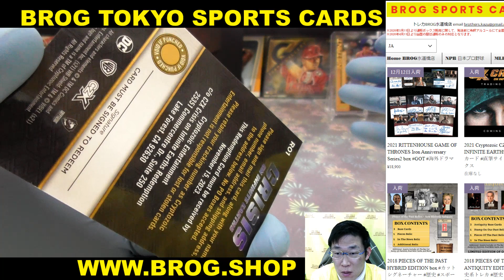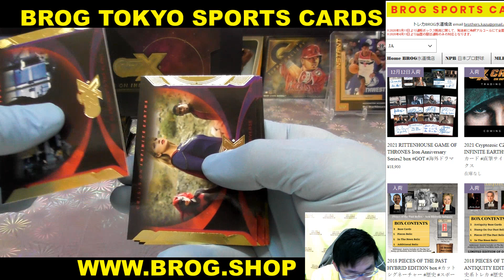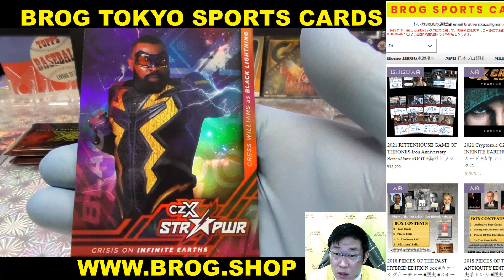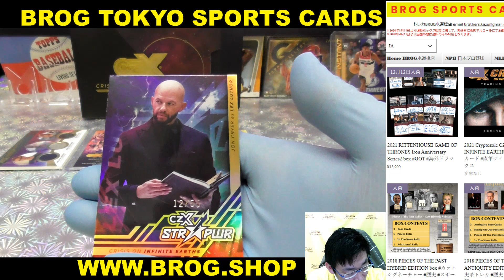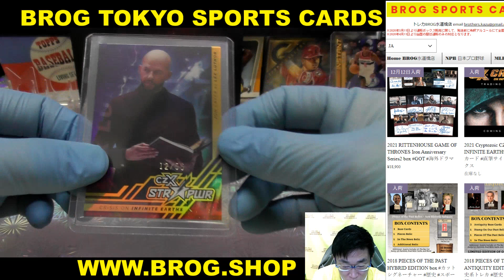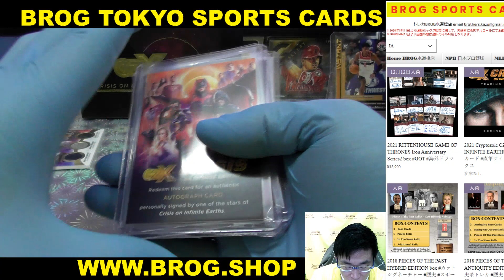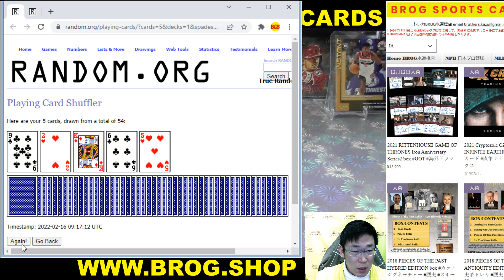タケハン BGBPB 2021 Cryptozoic CZX CRISIS ON INFINITE EARTHS スケッチカード 直筆サイン DCコミックス BROG 開封動画 トレカ